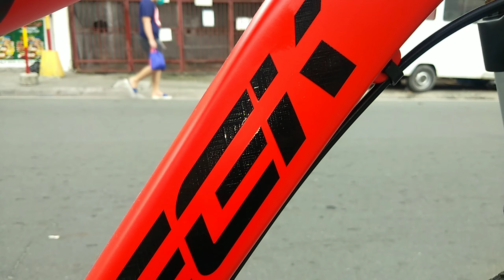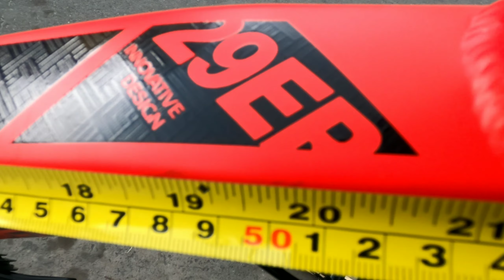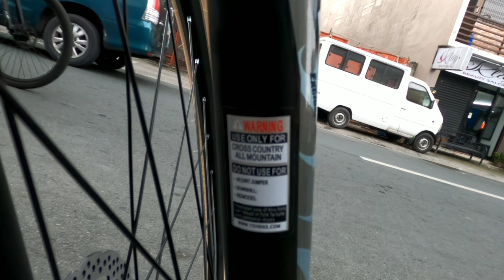TOSEEK GLENDON 2022 | LATEST MTB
🔴 LATEST MTB SA MARKET TOSEEK GLENDON 2022
- AWESOME MATTE COLORS ETC.

🔴 if you Love Our Video for this Day . . .

                      -RIDE SAFE & may GOD BLESS YOU❤

🔴 SUPPORT ALL BIKE ENTHUSIAST . . .
      -SPECIALLY IN DIFFICULT TIMES . . .

🔴 SUPPORT ALL VLOGGERS ❤

🔴 Store Link . . .
-COMPLETE LINK in the PINNED COMMENT AREA

     ❤ Pls. Dont Skip Our Ads

 ❤Pls Do Support All Bike Enthusiast❤

🎵 Track Info:
Title : The Big Guns
Artist : Silent Partner
Genre : Rock
Mood : Angry